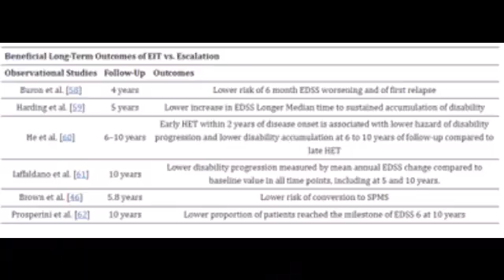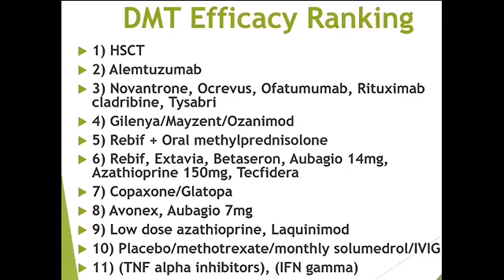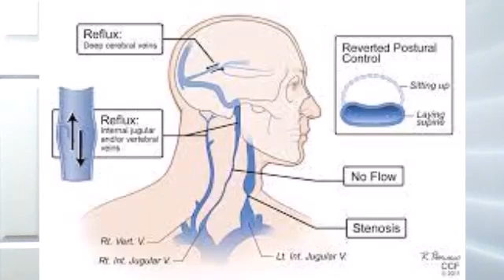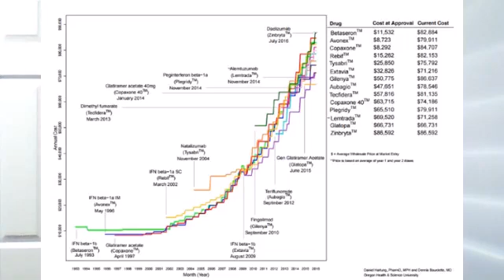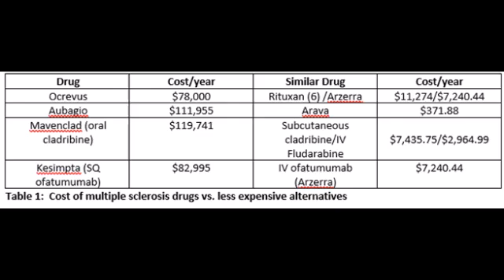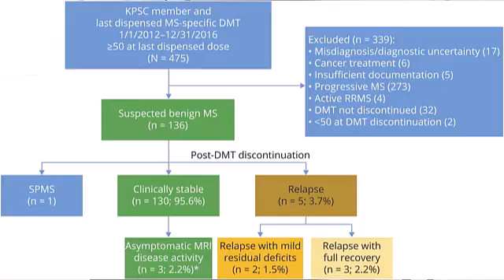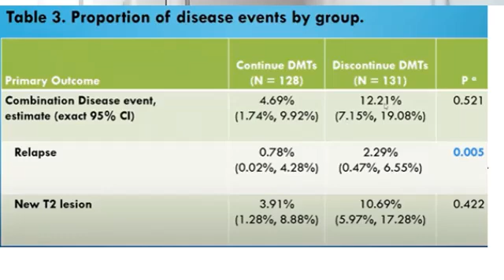Top 10 Multiple Sclerosis Controversies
Controversies in multiple sclerosis

1) Escalation vs. induction therapy
2) HSCT
3) CCSVI
4) Cost of MS drugs
5) “Me too” drugs
6) Nutrition and MS
7) Environmental causes of MS
8) The cause of progression in MS
9) The role of EBV
10) Age and disease modifying therapy